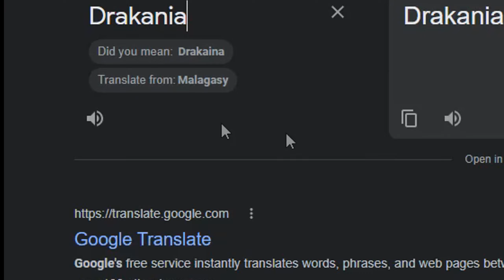Black Desert Online || Scrub Diaries || Drak Menace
Still Learning Archer. Majority of clips are from 2nd Week Playing on Seasonal Arsha. First time doing more of a commentary vid. Follow along on my journey.